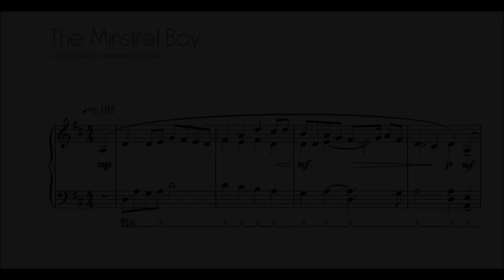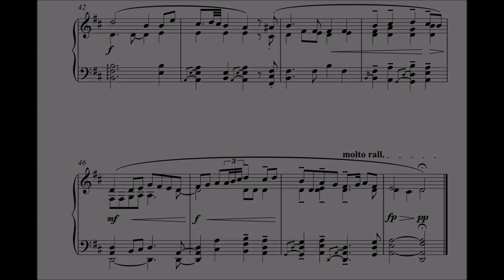The Minstrel Boy :: Piano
From the Original Soundtrack Recording of "Baseball". A film by Ken Burns.

The Minstrel Boy - Old Irish Air

Performed and arranged by Jacqueline Schwab

Transcribed by me, mistakes and all :)